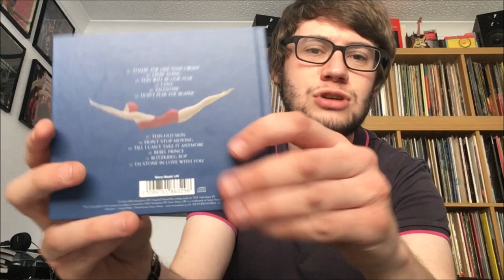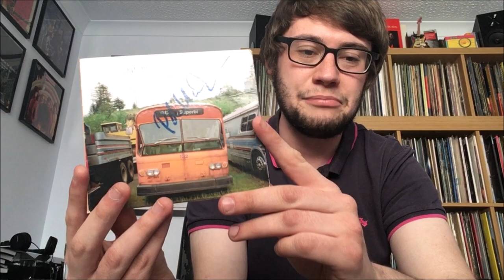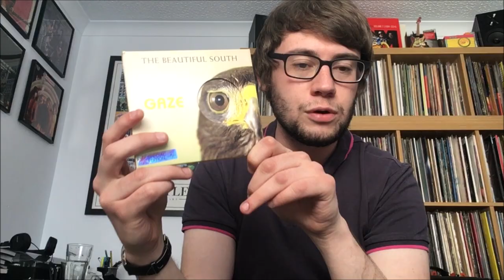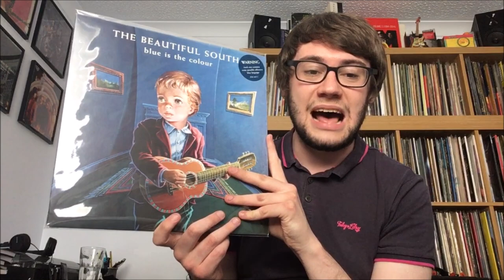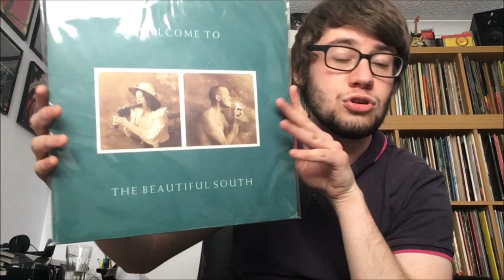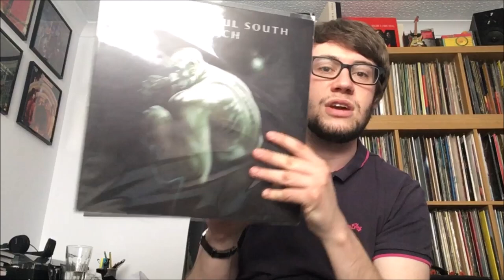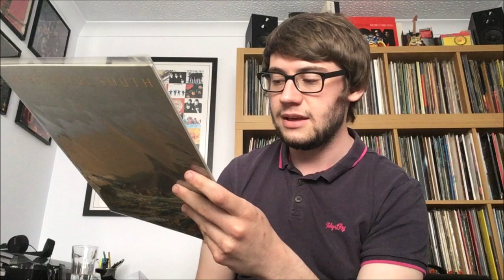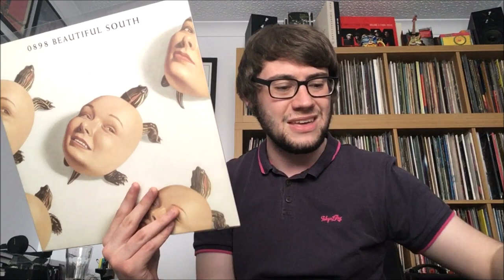Paul Heaton Album Ranking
Today I will rank all 20 album Paul Heaton has made from the Housemartins London 0 Hull 4 to 2020's Manchester Calling.